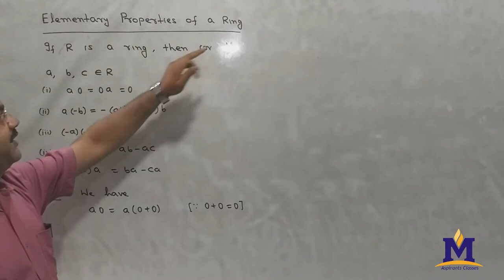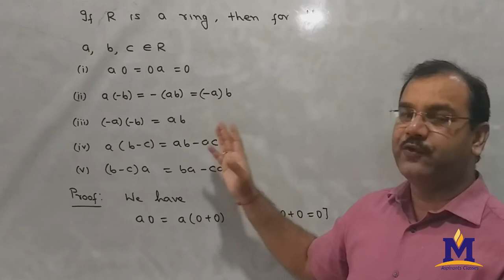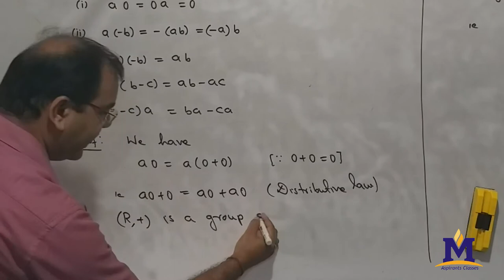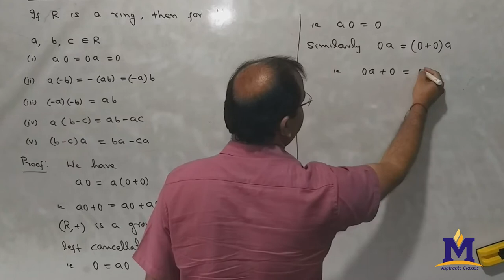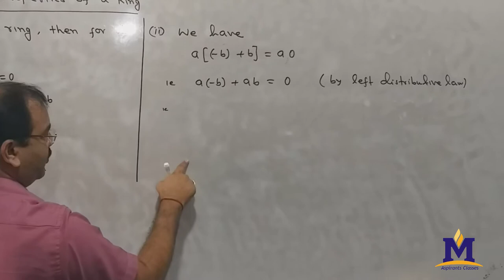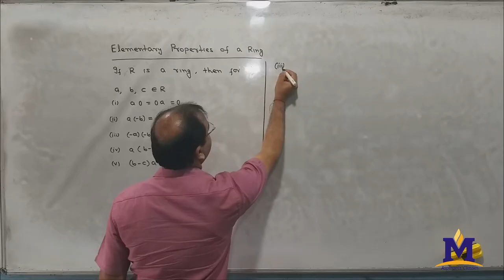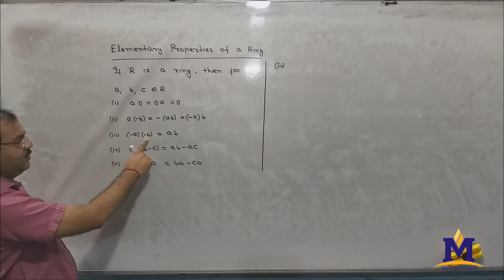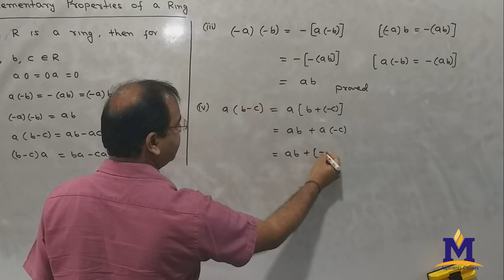Elementary Properties of Rings